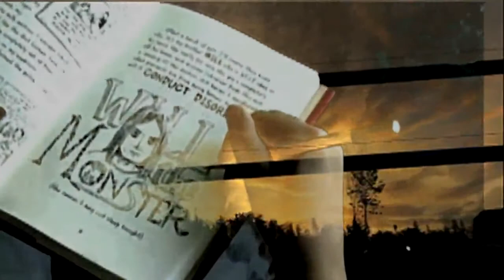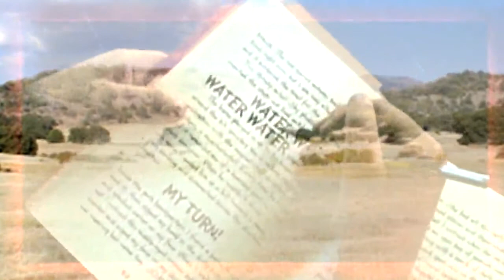RIDING INVISIBLE, by Sandra Alonzo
book trailer created by Marianne Nowicki of Nowicki Productions Summary:  In this fictional journal reflecting on his relationships with his sibling and parents, fifteen-year-old Yancy Aparicio details his adventure in the wilderness after he runs away from home. The plot contains violence and racial slurs.  For this and hundreds of other book trailers, arranged by interest level and available for free mp4 download, please visit our main